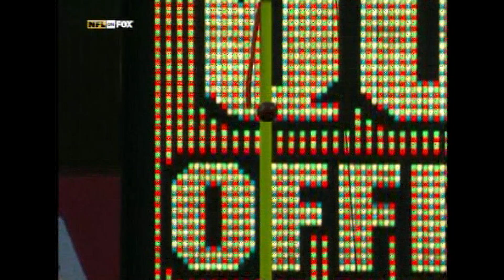The Craziest Game-Winning Field Goal Sequence in NFL History! (Cowboys vs. Redskins Week 9, 2006)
The last two and half minutes of the Cowboys and Redskins Week 9 2006 game saw a total of three game-winning field goal attempts!

NFL - YouTube.com/NFL